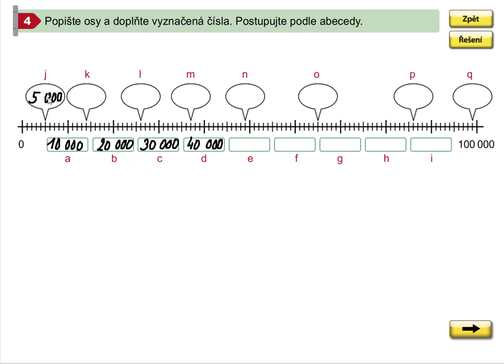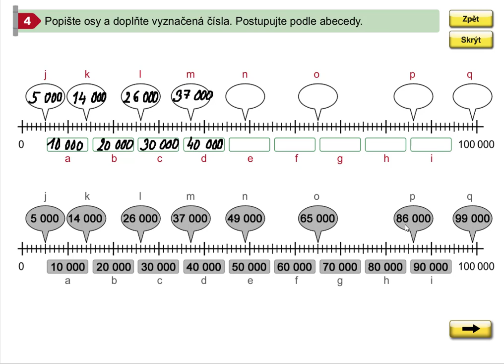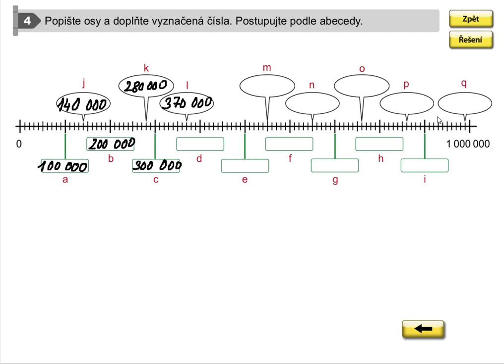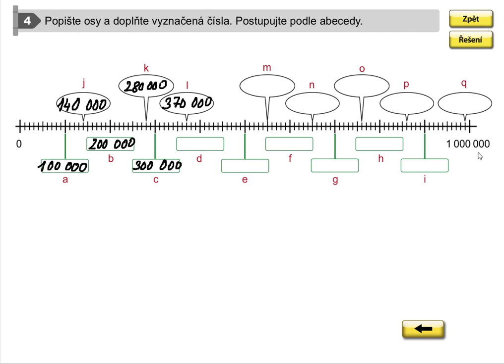Orientace na číselné ose do 1 000 000, Mat. mat. pro 5.roč., 1. díl, str. 2, cv. 4